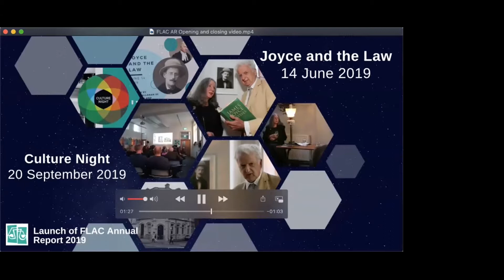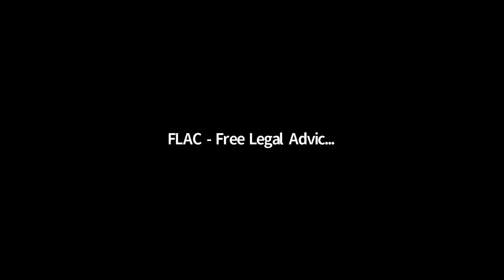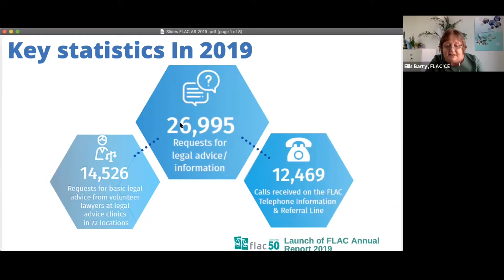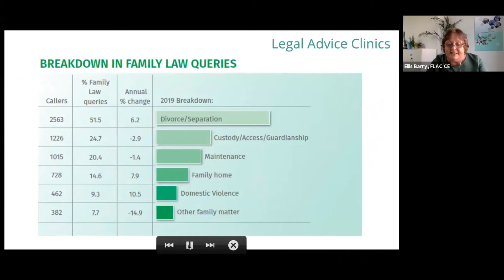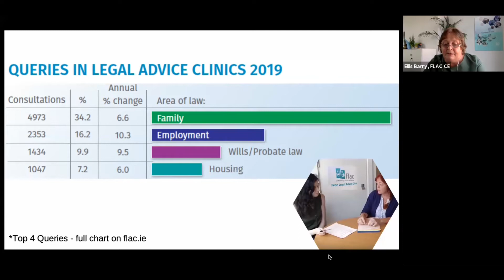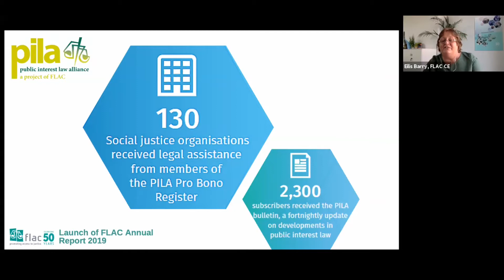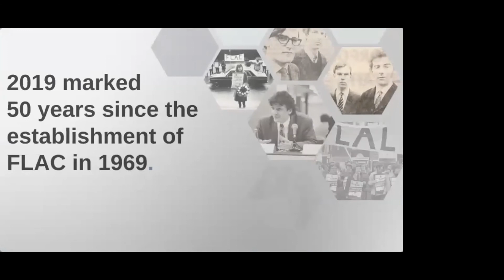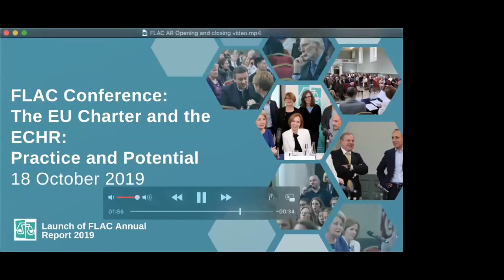Annual Report 2019 Launch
FLAC's Annual Report for 2019 was launched on Thursday 1st October, by the Minister for Justice Helen McEntee TD.

Join us as we reflect on the work completed by FLAC in 2019 in the organisation's pursuit of equal access to justice in Ireland. 2019 also marked 50 years since the establishment of FLAC in 1969.